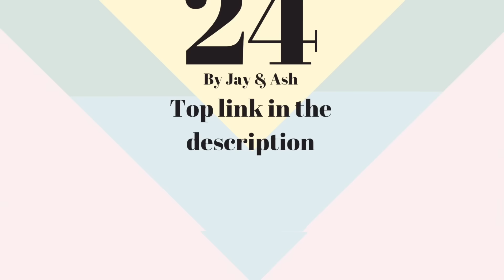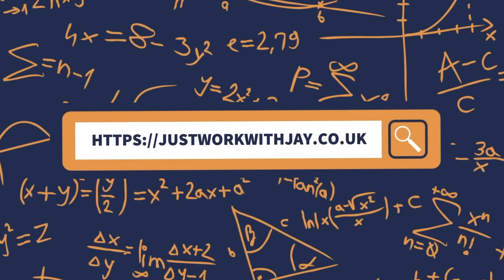Our funniest video EVER! {TIK TOK TUESDAY}